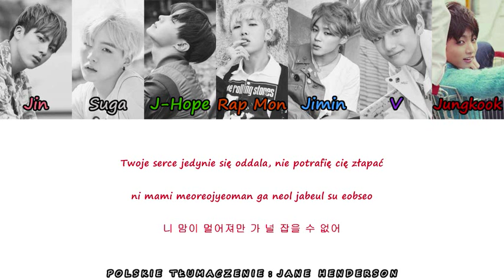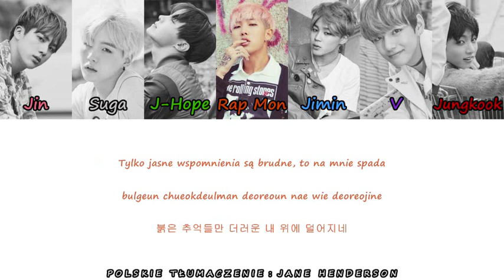BTS - Dead Leaves (고엽) (Color & picture coded PL/ROM/HAN)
Album: 화양연화, Pt. 2 (The Most Beautiful Moment In Life, Pt. 2)
Można mnie znaleźć też tu:
Arkusz z kolejką piosenek do przetłumaczenia:
HAN: music.naver